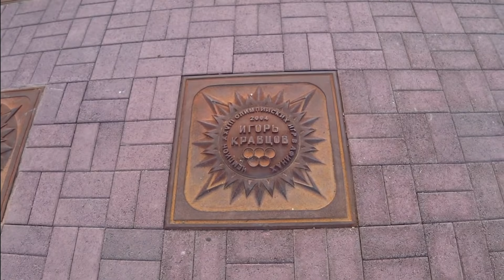Магнитогорск: таксист показал мне самые жуткие места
Продолжаем показывать Россию. На этот раз Магнитогорск. Немного необычный формат получился, так как было мало времени. Пришлось взять таксиста, который и стал экскурсоводом, показав город и рассказал о жизни. Как вам вообще идея привлекать подобных проводников? Еще у нас дебютирует новый монтажер, критикуйте! Цветокоррекции стало меньше, появились необычные переходы ) Канал развивается, а я внимательно слежу за вашей критикой!